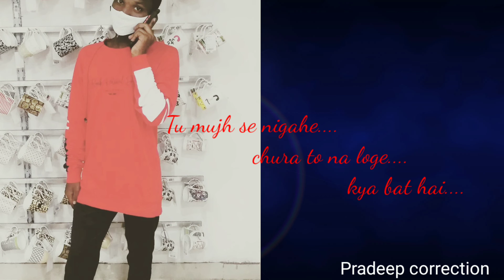//SP//status short video hindi song agar mein batadu